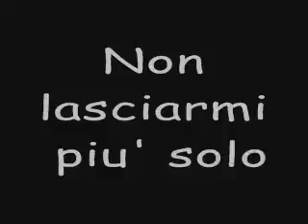I Santo California - Non lasciarmi piu' solo (1974)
(Ramoino/Polizzy/Natili/Eliop)